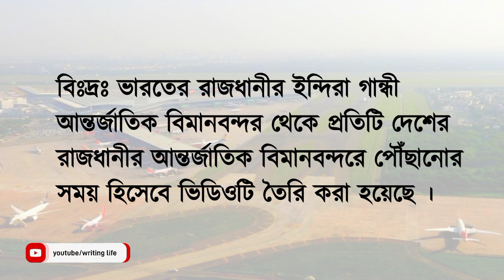ভারত থেকে কোন দেশে যেতে কত সময় লাগে | direct flights duration from India to all countries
💌আপনাদের একটি সুন্দর কমেন্ট আমাদেরকে আরো সুন্দর ভিডিও বানাতে উৎসাহ প্রদান করে থাকে ।

☞ ভারত থেকে সৌদি আরব যেতে সময় লাগে
৪ ঘন্টা ৫৫ মিনিট
☞ভারত থেকে সংযুক্ত আরব আমিরাত যেতে সময় লাগে ৩ ঘন্টা ১৫ মিনিট
☞ভারত থেকে কুয়েত যেতে সময় লাগে
৪ ঘন্টা ৪৫ মিনিট
☞ভারত থেকে কাতার যেতে সময় লাগে
৪ ঘন্টা  ০ মিনিট
☞ভারত থেকে ইতালি যেতে সময় লাগে
৮ ঘন্টা ১৫ মিনিট
☞ভারত থেকে যুক্তরাজ্য যেতে সময় লাগে
৮ ঘন্টা ৫১ মিনিট
☞ভারত থেকে USA যেতে সময় লাগে
 ১৬ ঘন্টা ১০ মিনিট
☞ভারত থেকে রোমানিয়া যেতে সময় লাগে
৬ ঘন্টা ৩৬ মিনিট
☞ভারত থেকে কানাডা যেতে সময় লাগে
১৪ ঘন্টা ৫৯ মিনিট
☞ভারত থেকে মেক্সিকো যেতে সময় লাগে
১৮ ঘন্টা ৪৪ মিনিট
☞ভারত থেকে বাংলাদেশ যেতে সময় লাগে
২ ঘন্টা ১৬ মিনিট
☞ভারত থেকে অস্ট্রেলিয়া যেতে সময় লাগে
১৩ ঘন্টা ২৭  মিনিট
☞ভারত থেকে নিউজিল্যান্ড যেতে সময় লাগে
১৬ ঘন্টা ১  মিনিট
☞ভারত থেকে ব্রাজিল যেতে সময় লাগে
১৮ ঘন্টা ৪২  মিনিট
☞ভারত থেকে কলম্বিয়াযেতে সময় লাগে
১৯ ঘন্টা ২৫  মিনিট
☞ভারত থেকে আর্জেন্টিনা যেতে সময় লাগে
২০ ঘন্টা ৮  মিনিট
☞ভারত থেকে বাহরাইন যেতে সময় লাগে
৪ ঘন্টা ৩০  মিনিট
☞ভারত থেকে রাশিয়া যেতে সময় লাগে
৫ ঘন্টা  ৫৪ মিনিট
☞ভারত থেকে জার্মানি যেতে সময় লাগে
৭ ঘন্টা ১৭  মিনিট
☞ভারত থেকে পাকিস্তান যেতে সময় লাগে
১ ঘন্টা  ২১ মিনিট
☞ভারত থেকে তুরস্ক যেতে সময় লাগে
৭ ঘন্টা ৫  মিনিট
☞ভারত থেকে চীন যেতে সময় লাগে
৫ ঘন্টা ৪৫  মিনিট
☞ভারত থেকে মায়ানমার যেতে সময় লাগে
 ৩ ঘন্টা ২৫  মিনিট
☞ভারত থেকে মালয়েশিয়া যেতে সময় লাগে
৫ ঘন্টা ২০  মিনিট
☞ভারত থেকে শ্রীলঙ্কা যেতে সময় লাগে
৩ ঘন্টা  ৩০ মিনিট
☞ভারত থেকে ইন্দোনেশিয়া যেতে সময় লাগে
৬ ঘন্টা  ৪২ মিনিট
☞ভারত থেকে ফিলিস্তিন যেতে সময় লাগে
৫ ঘন্টা ২৯  মিনিট
☞ভারত থেকে ভুটান যেতে সময় লাগে
২ ঘন্টা ২  মিনিট
☞ভারত থেকে ভিয়েতনাম যেতে সময় লাগে
৫ ঘন্টা ৩৪  মিনিট
☞ভারত থেকে থাইল্যান্ড যেতে সময় লাগে
৩ ঘন্টা  ৪৫ মিনিট
☞ভারত থেকে সিঙ্গাপুর যেতে সময় লাগে
 ৫ ঘন্টা ৪৫  মিনিট
☞ভারত থেকে মালদ্বীপ যেতে সময় লাগে
 ৪ ঘন্টা  ৩৪ মিনিট
☞ভারত থেকে দক্ষিণ কোরিয়া যেতে সময় লাগে
৬ ঘন্টা  ৩০ মিনিট
☞ভারত থেকে ওমান যেতে সময় লাগে
৩ ঘন্টা  ৩৫ মিনিট
☞ভারত থেকে ব্রুনাই যেতে সময় লাগে
৯ ঘন্টা  ০ মিনিট
☞ভারত থেকে ইরাক যেতে সময় লাগে
৪ ঘন্টা  ২৬ মিনিট
☞ভারত থেকে নেপাল যেতে সময় লাগে
১ ঘন্টা ৪০  মিনিট
☞ভারত থেকে উত্তর কোরিয়া যেতে সময় লাগে
৬ ঘন্টা  ১২ মিনিট
☞ভারত থেকে সিরিয়া যেতে সময় লাগে
৫ ঘন্টা  ২২ মিনিট
☞ভারত থেকে কম্বোডিয়া যেতে সময় লাগে
৬ ঘন্টা  ৫৫ মিনিট
☞ভারত থেকে জাপান যেতে সময় লাগে
৭ ঘন্টা  ৪৭ মিনিট
☞ভারত থেকে সাইপ্রাস যেতে সময় লাগে
৫ ঘন্টা ৪  মিনিট
☞ভারত থেকে ফ্রান্স যেতে সময় লাগে
৯ ঘন্টা ৩০  মিনিটp
☞ভারত থেকে স্পেন যেতে সময় লাগে
৮ ঘন্টা  ৫২ মিনিট
☞ভারত থেকে ইউক্রেন যেতে সময় লাগে
৬ ঘন্টা ১২  মিনিট
☞ভারত থেকে পোল্যান্ড যেতে সময় লাগে
৬ ঘন্টা  ৩৩ মিনিট
☞ভারত থেকে নেদারল্যান্ডস যেতে সময় লাগে
৮ ঘন্টা ৫০  মিনিট
☞ভারত থেকে বেলজিয়াম যেতে সময় লাগে
৮ ঘন্টা  ২৯ মিনিট
☞ভারত থেকে গ্রীস যেতে সময় লাগে
৬ ঘন্টা  ১৭ মিনিট
☞ ভারত থেকে পর্তুগাল যেতে সময় লাগে
৯ ঘন্টা ২১  মিনিট
☞ভারত থেকে সুইডেন যেতে সময় লাগে
৭ ঘন্টা ২৫  মিনিট
☞ভারত থেকে হাঙ্গেরি যেতে সময় লাগে
৭ ঘন্টা  ১১ মিনিট
☞ভারত থেকে বেলারুশ যেতে সময় লাগে
৬ ঘন্টা ৩৩  মিনিট
☞ভারত থেকে অস্ট্রিয়া যেতে সময় লাগে
৮ ঘন্টা ৩০  মিনিট
☞ভারত থেকে সার্বিয়া যেতে সময় লাগে
১০ ঘন্টা  ৪৫ মিনিট
☞ভারত থেকে সুইজারল্যান্ড যেতে সময় লাগে
৭ ঘন্টা  ৩২ মিনিট
☞ভারত থেকে বুলগেরিয়া যেতে সময় লাগে
৬ ঘন্টা  ৩৫ মিনিট
 ☞ভারত থেকে ডেনমার্ক যেতে সময় লাগে
১০ ঘন্টা  ০ মিনিট
☞ভারত থেকে ফিনল্যান্ড যেতে সময় লাগে
৭ ঘন্টা ২০  মিনিট
☞ভারত থেকে নরওয়ে যেতে সময় লাগে
 ৮ ঘন্টা ১  মিনিট
☞ভারত থেকে আয়ারল্যান্ড যেতে সময় লাগে
৮ ঘন্টা ৪৬  মিনিট
☞ভারত থেকে ক্রোয়েশিয়া যেতে সময় লাগে
৬ ঘন্টা  ৫৪ মিনিট
☞ভারত থেকে আলবেনিয়া যেতে সময় লাগে
৭ ঘন্টা  ৭ মিনিট
☞ভারত থেকে মাল্টা যেতে সময় লাগে
১২ ঘন্টা ৩৫  মিনিট
☞ভারত থেকে আইসল্যান্ড যেতে সময় লাগে
১৩ ঘন্টা ২৫  মিনিট

🔘Writing life
☑️support for all thanks